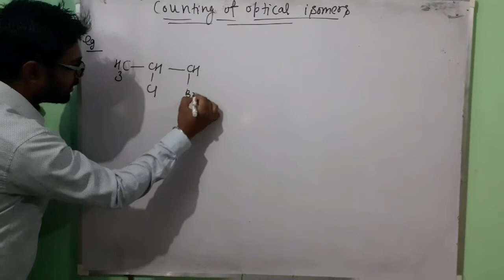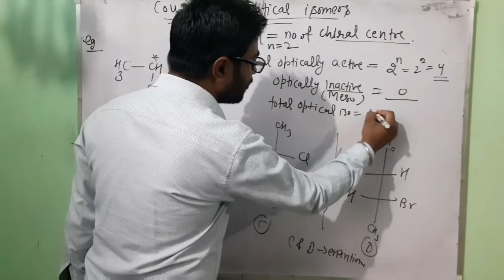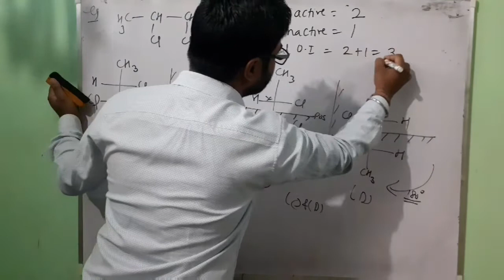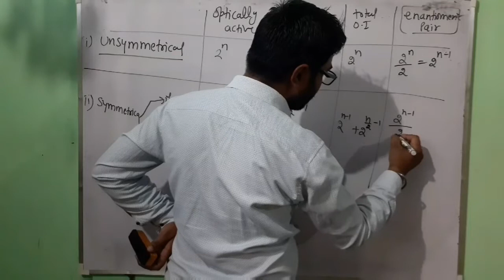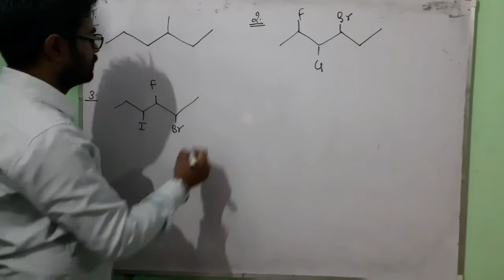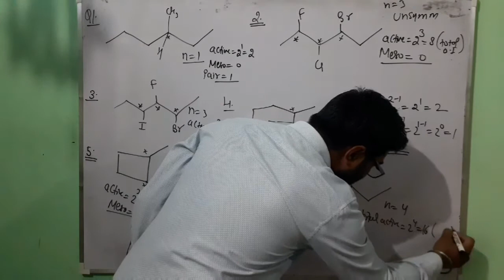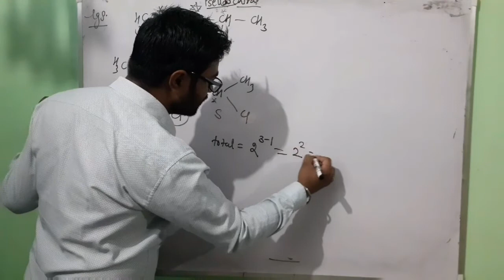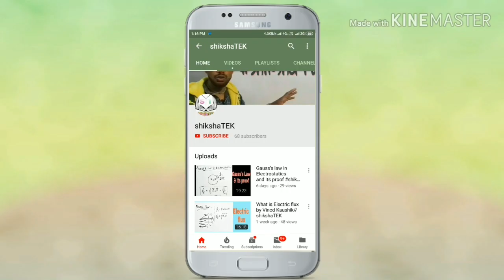Counting of optical isomers by HM SIR